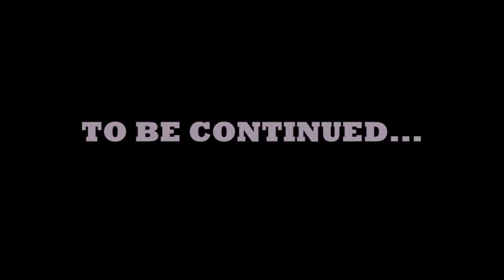NOSTALGIC! (Re-uploaded)Transformers Series Leaving Cybertron Chapter 1 Full Stop Motion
(RE-UPLOADED)

Soundtracks:

-Steve Jablonsky

Hi! cick here
       l
      V